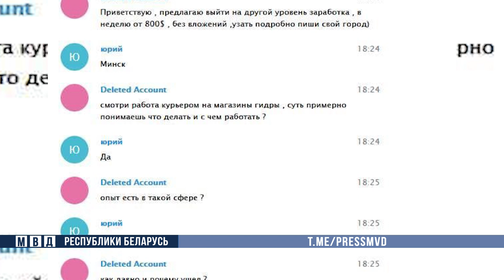Задержан участник массовых беспорядков. Он работал на виртуальный наркомаркет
Комментирует начальник отдела ГУБОПиК МВД Юрий Ткачук